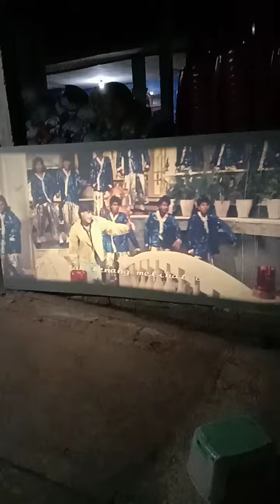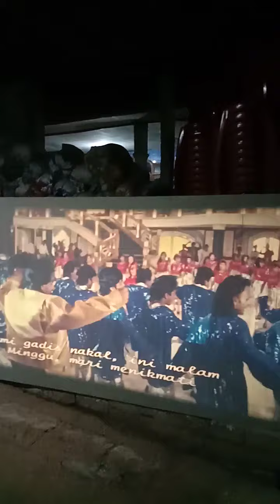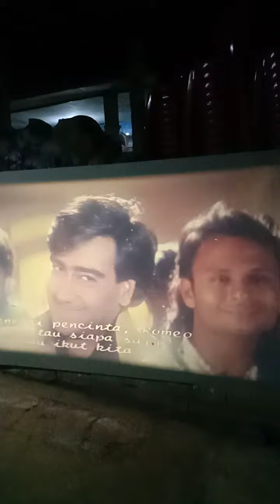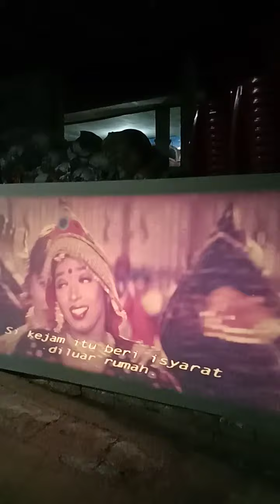Bekichot film tes